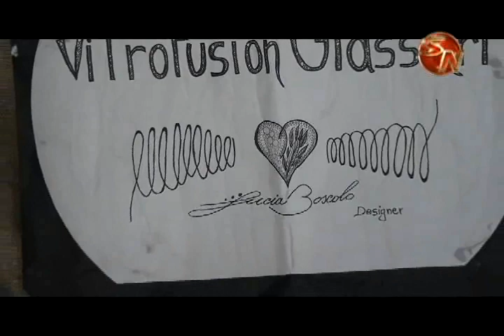Lucía Boscolo una artista ítalo costarricense que hace espectaculares obras con el vidrio